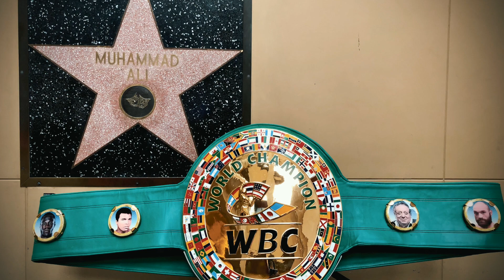WBC Mega Belt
Strolling on Hollywood Blvd looking for a signal, WE FOUND IT